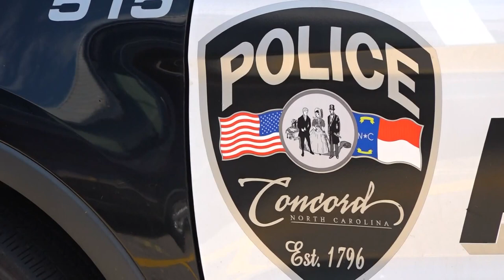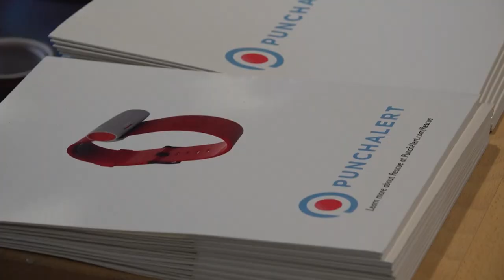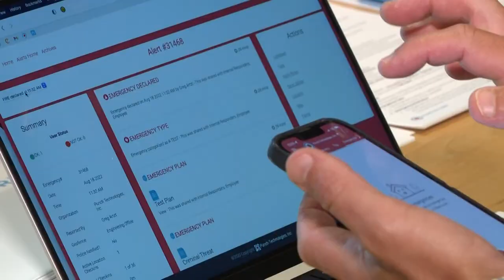Keeping students safe in the classroom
With students returning to the classroom today, safety is at top of mind for parents.

"We begin and end every day talking safety, that is the number one priority to make sure we have a safe environment for all of our students," John Kopicki, Cabarrus County superintendent, said.

Several districts are offering new measures to help keep students safe..

This year, Charlotte-Mecklenburg Schools is introducing body scanners at all of its high schools.

In Union County, the district is adding school resource officers to more of its facilities.

"There's a new initiative this year that we're really proud of," Andrew Houlihan, Union County Schools, said. "We're working with the sheriff's department to have one SRO for every two elementary schools."

Cabarrus County taking it a step further with an officer assigned to every single school.